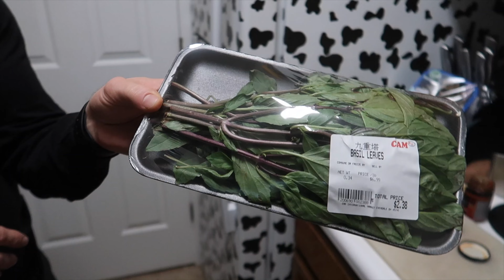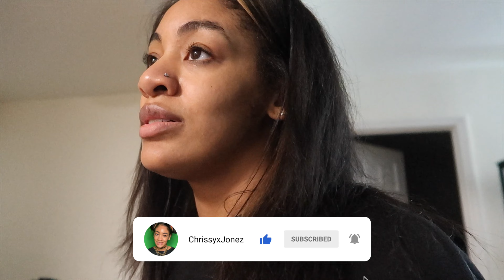Vlogmas day 12